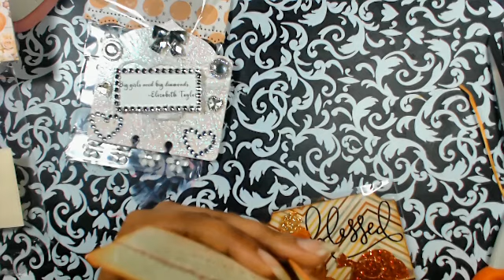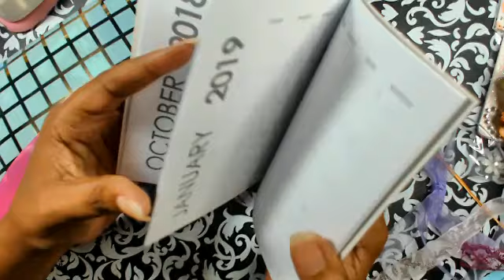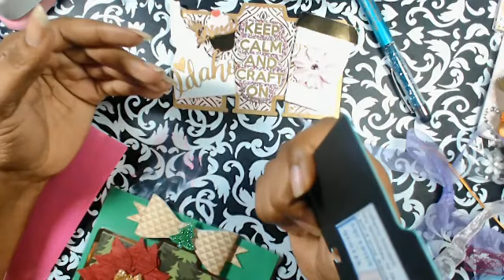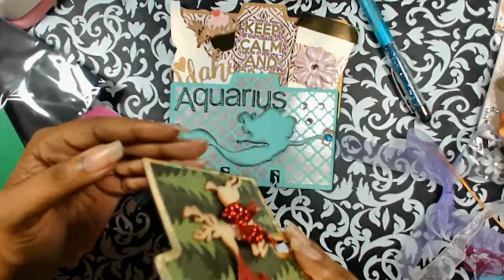Swap Reveals and AE purchase share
.Hello Friends.

Thank you for stopping by. I received some packages in the mail (10/12/18) and wanted to share my excitement in receiving swaps and a "surprise" shipment from Ali Express. Every order received fro AE is a surprise... You never know what you gonna get. Enjoy.